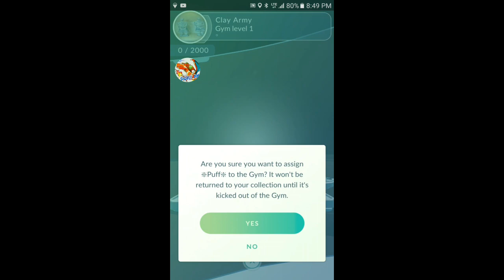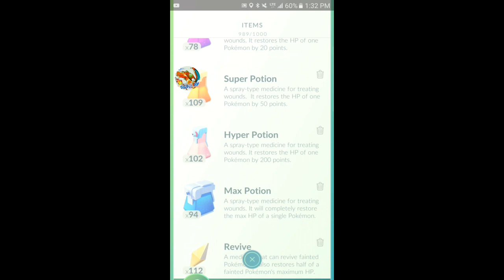Pokémon GO Gym Battles 3 Gym takeovers Igglybuff Tauros Nidoking Poliwrath Hitmonchan Snorlax & more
Pokémon GO Gym 3 Gym takeovers Igglybuff Tauros Nidoking Gyarados Jolteon Vaporeon Poliwrath Hitmonchan Snorlax & more pokemongo pokemon pokémon go in Alaska